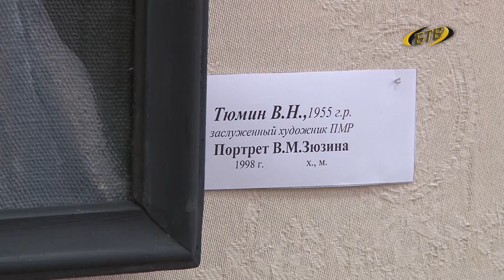Выставка к юбилеям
Каждый человек должен уметь провести прямую линию, а рисунком выразить свою мысль – так считали энтузиасты 60-ых, открывшие детские художественные школы в Рыбницах и Бендерах. 60 лет с момента основания они отмечают в этом году. Событию приурочена выставка. Она открылась в художественном музее.